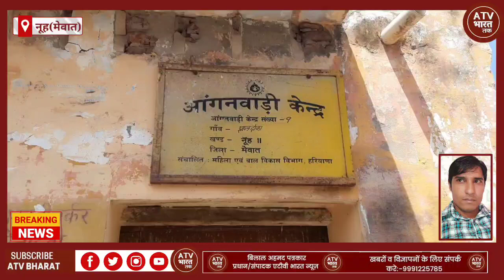पानी के कुंडे में मिला लापता बच्चे का श'व,पूरे दलबल के साथ घटना स्थल पर पहुचे एसपी वरुण सिंगला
आलदुका न्यूज़
बच्चे का शव कुंडे में
लापता बच्चे का शव
haryana mewat news
crime_news mewat
एसपी वरुण सिंगला
ips varun singla
ताजा खबर मेवात
बड़ी खबर मेवात
मेवाती दुनिया न्यूज़
आखिर मेवात की खबर
नूह सदर थाना पुलिस
आलदुका गांव की बड़ी खबर
big news Aalduka
police news mewat